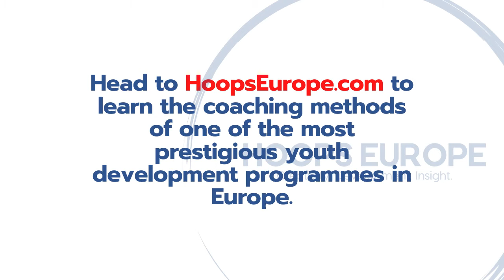Offensive Concepts - Dribble Pitch HoopsEuropeTactica Spanish U14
"...My experiences in Madrid, and its stark contrast with my previous experience in England, motivated me to share what I learned with coaches who aren’t able to access this invaluable knowledge. So that is why I started HOOPS EUROPE: to develop awareness of the modern way of teaching and share the game sense or games-approach methodologies used by the best youth development coaches in Spain"

(Free Sample Spanish Games Approach PDF, Testimonials, in addition to Spanish Season plans for U10-U16)

Twitter (All videos and updates)
Instagram (The technical skills I saw at pro level)